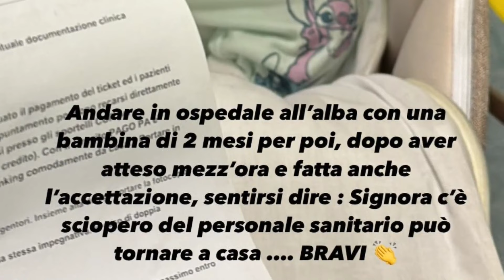Rosalinda Cannavò in Ospedale: Lo Sfogo per la mancata visita della Figlia di 2 Mesi!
Il canale "@ispettoregossip" si occupa di gossip e spettacolo, riportando notizie e rumors su personaggi pubblici ripresi da Instagram, trasmissioni televisive e testate web. Il presente video intende solo riportare notizie diffuse e pubbliche e commentarle.